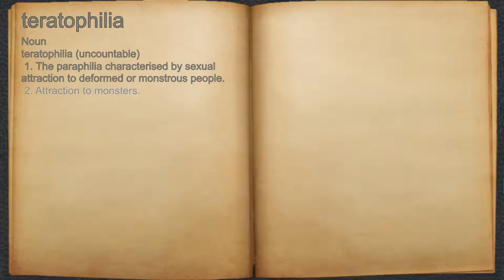What does teratophilia mean?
A spoken definition of teratophilia.

Intro Sound:
Typewriter - Tamskp